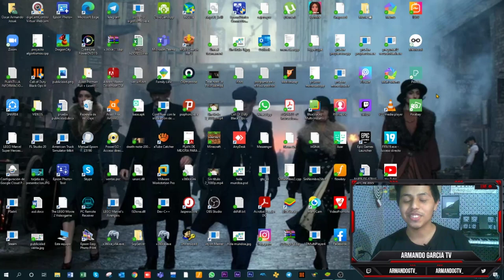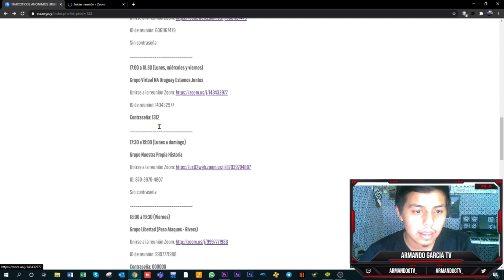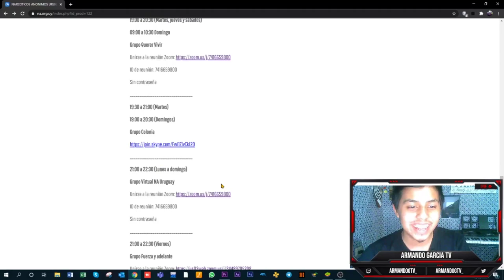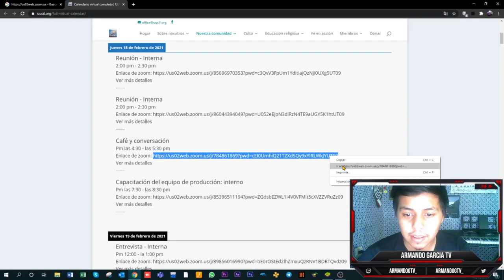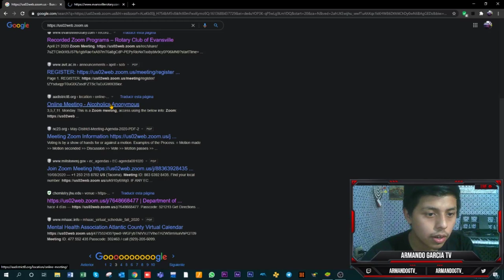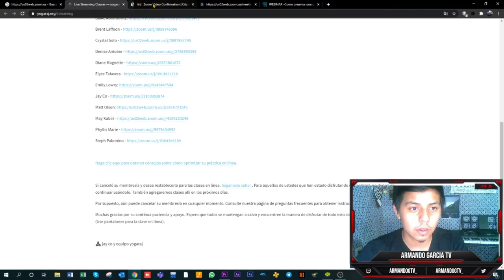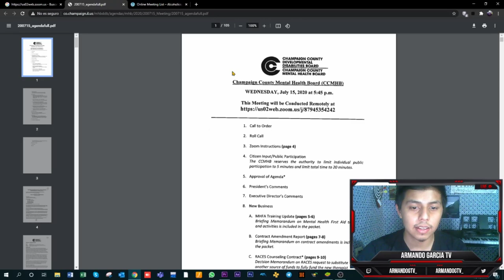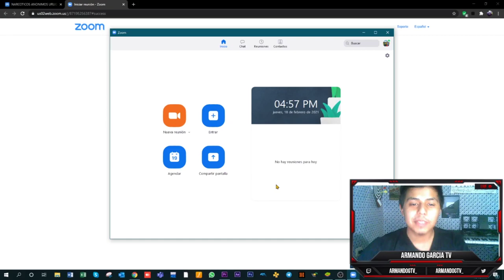¿Cómo infiltrarse en reuniones de ZOOM? 👾👨‍💻 [Parte 1] ʕ•́ᴥ•̀ʔっ